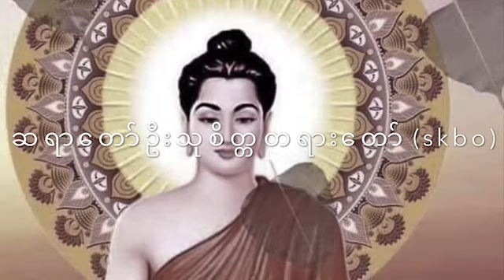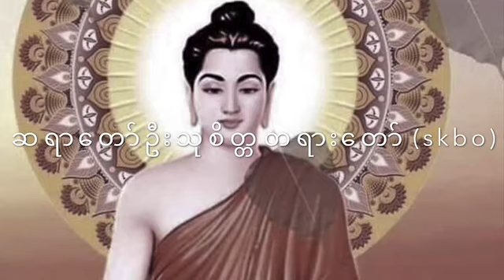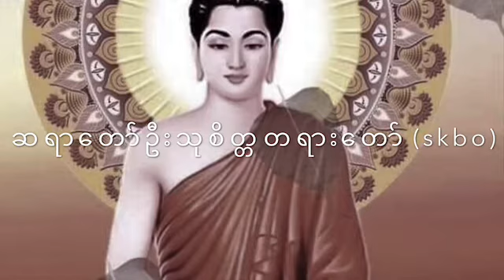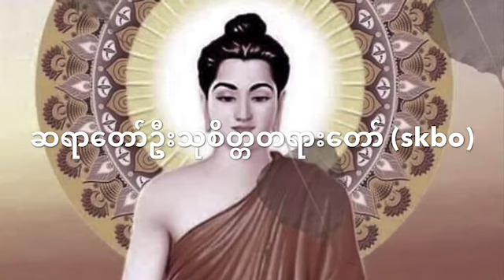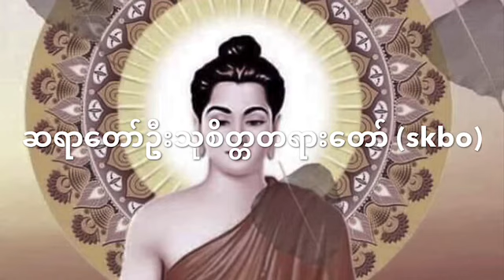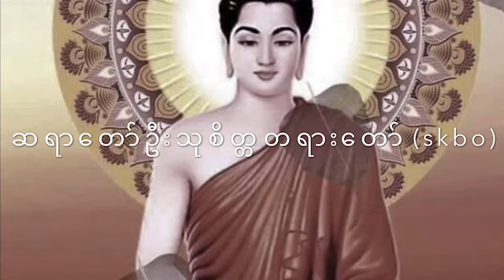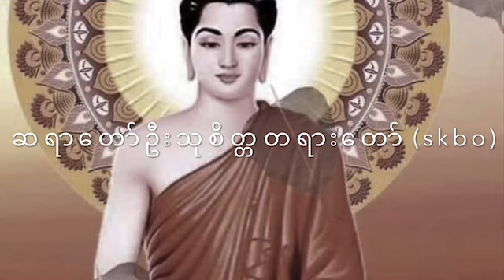karen Dhamma talk